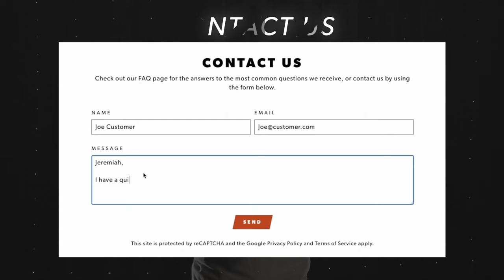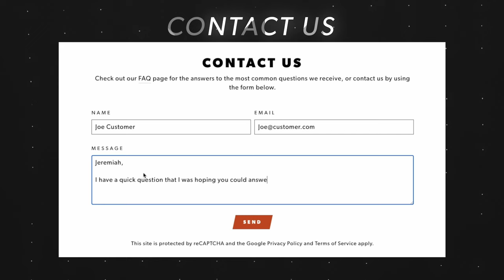All Sport Jock Shorts | NUTSHELLZ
Hi, My name is Jeremiah Raber, and I am the Founder and CEO of Nutshellz. I’m excited to show you how our custom jock shorts are a complete game changer for safety and comfort.

The Nutshellz level 1 and 2 cups are shaped differently than our competition…they have a narrow taper which extends further between the legs, offering a more complete protection and our Jock shorts have been designed to fit them perfectly.

We designed these completely from the ground up to perfectly fit our cups.  The shorts have a built-in jock strap which holds the cup exactly where it’s supposed to be held.…that means that your cup is never in the wrong place at the wrong time. We created a more complete protection and the highest level of comfort possible which means, pairing our cups and jocks together are a complete game changer.

These shorts come in sizes X-Small all the way up to 3 XL which means we have jock shorts to fit almost everyone!  There is a sizing guide on our website to help you determine which size you may need, but if you have any questions don’t hesitate to reach out to me directly through the contact form on Nutshellz.com

I’d also love to connect with you on social media so please follow us on your favorite platform and use the hashtag protectyours. Thank you!